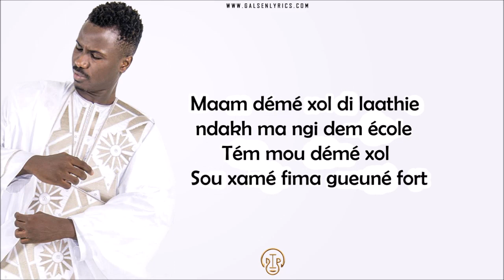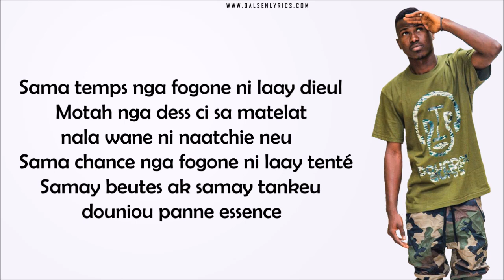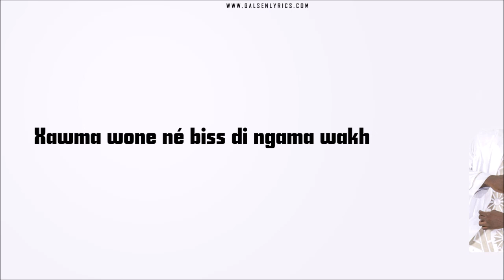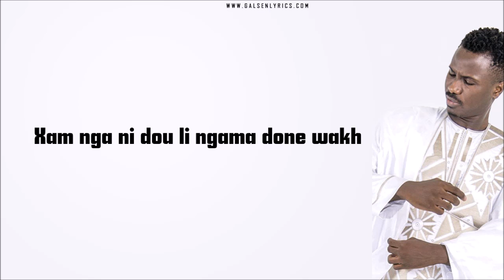DIP Doundou Guiss - Chrono (Vidéo Lyrics)